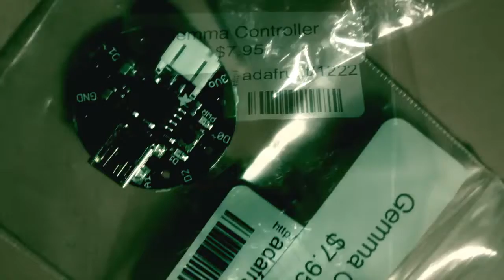RAPIDO UNBOXING DE ARDUINO GEMMA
Mi primer unboxing grabado